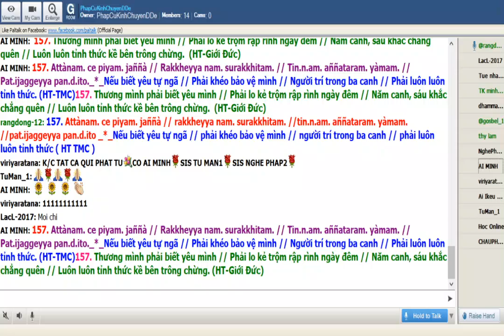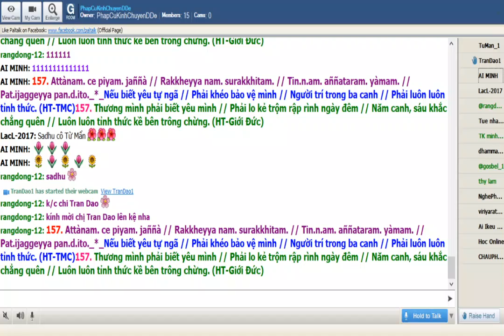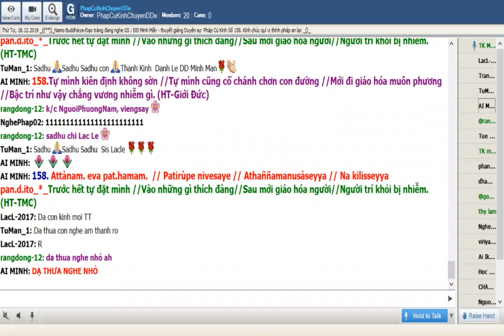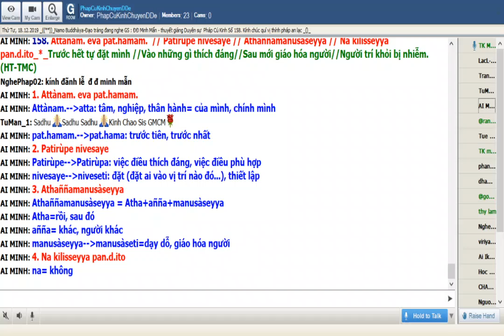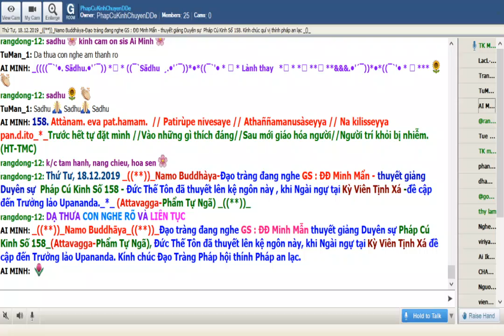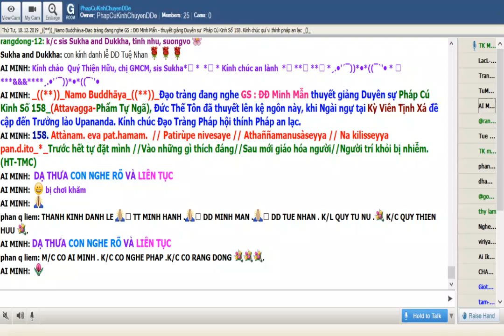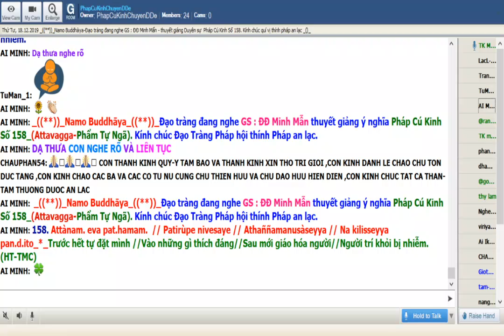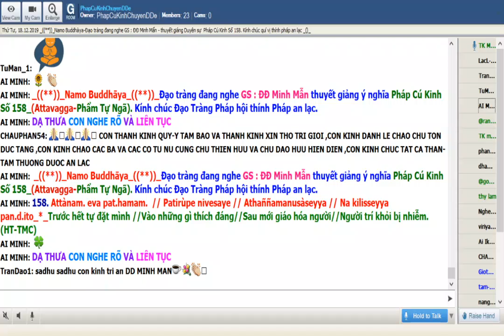18-12-2019.Room Phap Cu Kinh Thứ Tư.ĐĐ Minh Mẫn giảng Pháp Cú Kinh Số 158.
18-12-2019.Room Phap Cu Kinh Thứ Tư.ĐĐ Minh Mẫn giảng Pháp Cú Kinh Số 158.